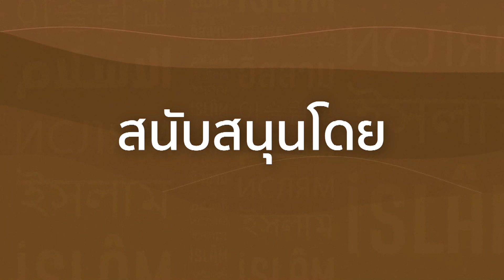ศาสนาเดิมเติมสุข "อุมัร อิบน์ อัลค็อฏฏอบ" EP.2 | 4 / 4